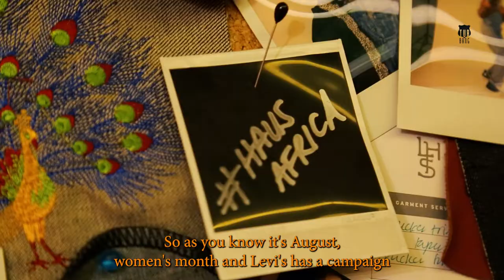WATCH Lady Du I Shape My World campaign event launch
On National Women’s Day (09 August) Lady Du hosted an event at Levi’s® Haus of Strauss Africa to launch her I Shape My World campaign. Guests were given the opportunity to spend the evening with Lady Du and watch a live performance, along with getting an exclusive preview of her I Shape My World film.

I Shape My World is a program that was created by the late Meeta Bharvani, Levi’s® Marketing Director, in March 2017 in recognition of International Women’s Day and Women’s History Month. The goal of the program was to elevate women’s voices and promote the power of the female collective – when women tell their stories and claim their achievements, it inspires other women to do the same, which moves the collective forward.

The initiative grew to become a global campaign which transcends cultures, languages, and politics. It continues to resonate globally – and have an impact with consumers – because of the ubiquitous issue it is shining a light on.

I Shape My World is a direct extension of the values of the Levi’s® brand and personifies the concept of “using your voice” for positive change. The fact that one woman from India can spark a global movement within a corporation is an important story to tell.